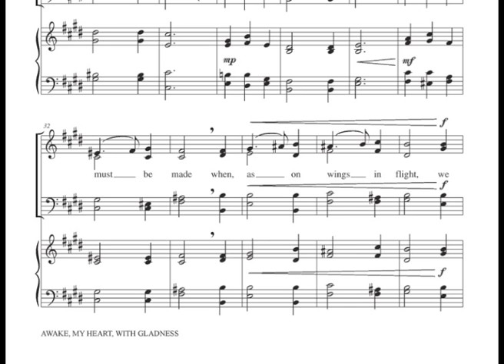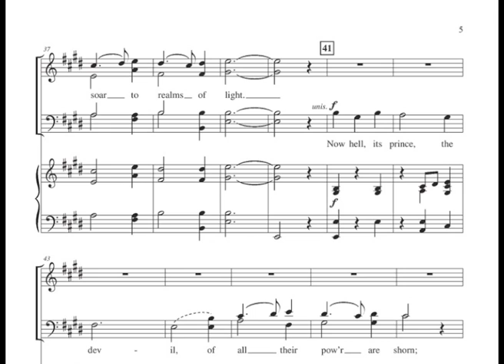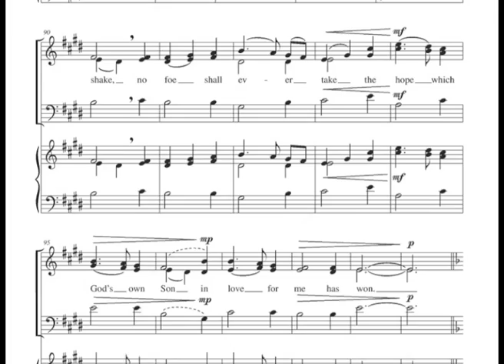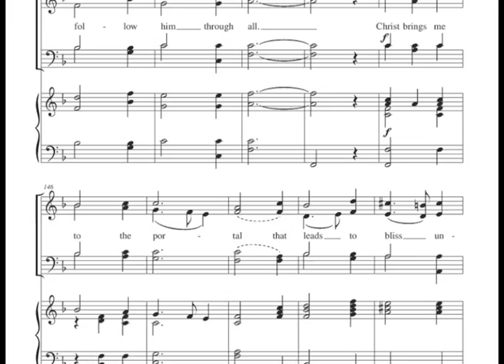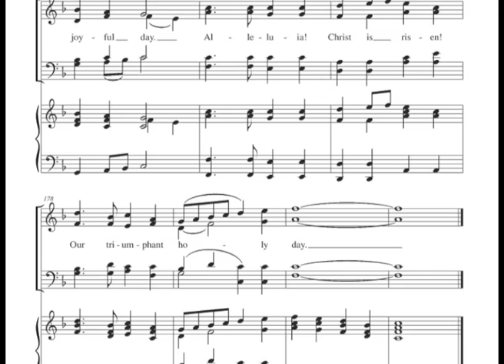Awake My Heart with Gladness - Anne Krentz Organ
Season/Occasion: Easter
Voicing: SATB/4-part mixed
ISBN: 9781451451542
Item No: ED022265
Release Date: Monday, October 15, 2012